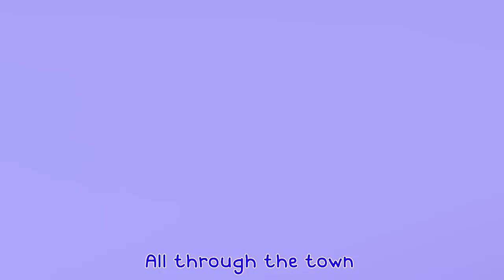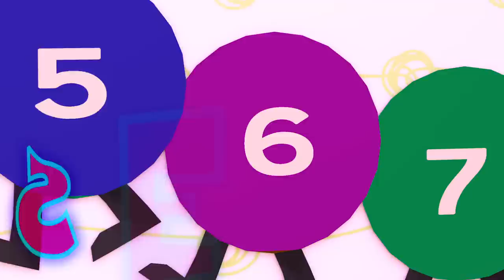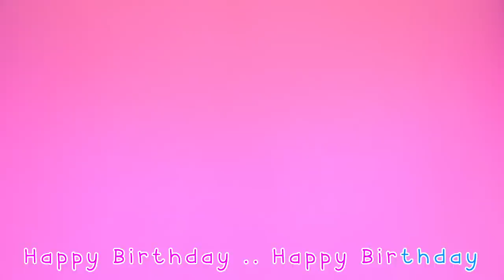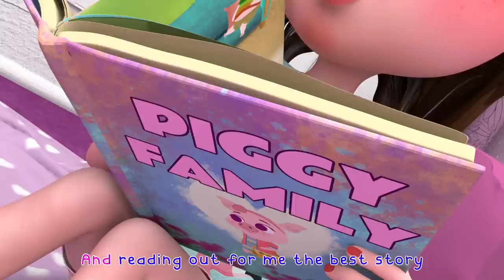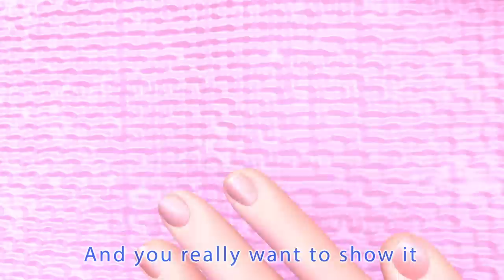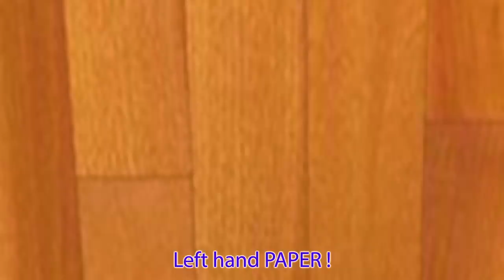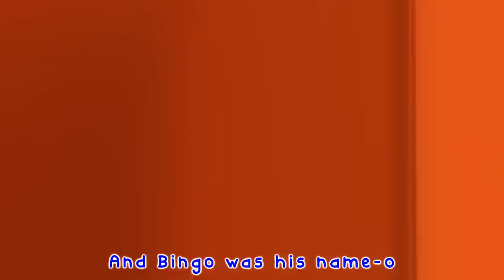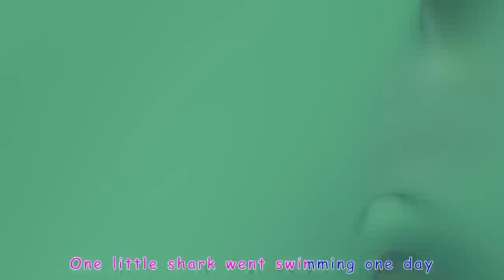Wheels on the Bus | Bmbm Preschool Cartoon Nursery Rhymes & Kids Songs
Let's play the Wheels On The Bus (School Version)! It's when two things are not the same! Join Henry and see how many you can name with him!

🍉TIMESTAMPS:
0:00:00 Intro
0:00:10 Wheels On The Bus
0:01:57 Tomorrow Will
0:05:39 The Muffin Man
0:07:25 Rain Rain Go Away
0:10:03 Old Macdonald Had A Farm
0:11:47 Bingo
0:14:32 Wheels On The Bus
0:17:23 Johny Johny Yes Mama
0:19:10 Bingo V2
0:21:56 Baby Shark
0:23:40 Happy Birthday
0:56:23 Mother's Day
0:58:09 New Toys
0:59:56 Open A Book
1:02:09 Solar System
1:03:59 Good Habits
1:06:37 Five Little Babys
1:07:49 Grannie V2
1:10:00 Great Manners
1:12:24 Ten In The Bed
1:15:48 Doll Sitting On A Shelf
1:17:47 Five Red Apples
1:40:46 Flying A Kite
2:00:28 The Incy Wincy Spider
2:02:54 Going To The Doctor
2:05:00 My Teddy Bear
2:07:29 Seven Steps
2:09:50 Wheels On The Bus V2
2:24:49 Flying A Kite  V2
2:26:37 Old Macdonald Had A Farm
2:28:10 Tomorrow Will
2:30:33 How Is The Weather
2:32:09 Good Habits V2
2:34:46 Rain Rain Go Away
2:36:55 Poem Song

About Bmbm Preschool :
Bmbm Preschool Cartoon just got a whole lot Greener. Join Henry Green - the little kid with a big imagination and an even bigger heart - in this spinoff series set in the familiar, beloved community of Bmbm Preschool Cartoon!

About Bmbm Preschool Cartoon:
Bmbm Preschool Cartoon 3D animation and songs create a world that centers on the everyday experiences of young children. It is a place where kids can be happy and smart! In addition to helping preschoolers learn letters, numbers, animal sounds, colors, and more, the videos impart prosocial life lessons, providing parents with an opportunity to teach and play with their children as they watch together.

The driver on the bus says “sit sit sit”
“sit sit sit”
“sit sit sit”

The people on bus they wave wave wave
wave wave wave
wave wave wave

The cow on the bus says “moo moo moo”

The children on the bus go giggle giggle giggle
giggle giggle giggle
giggle giggle giggle

The lights on the bus go on and off